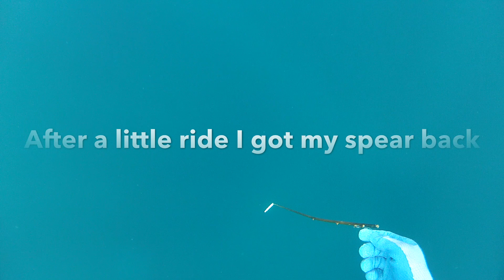Goliath grouper steals fish while freediving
Big Grouper steals a snapper I speard